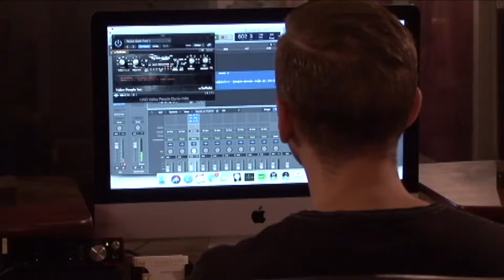Asher's My Story Video